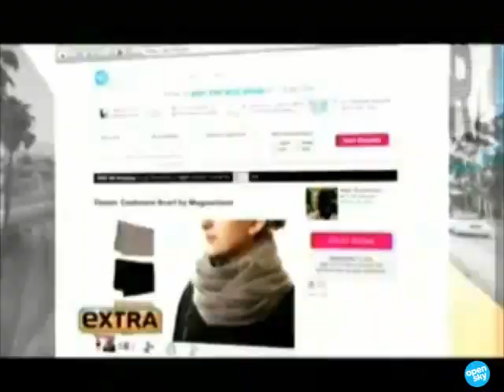Kelly Rutherford on Extra TV